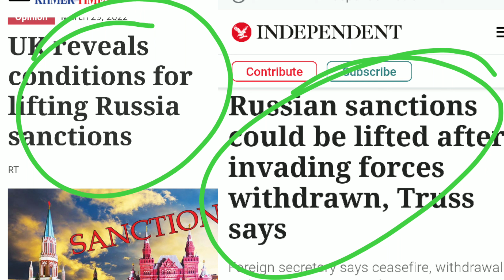Russia Vs Ukraine : The End ?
affairs